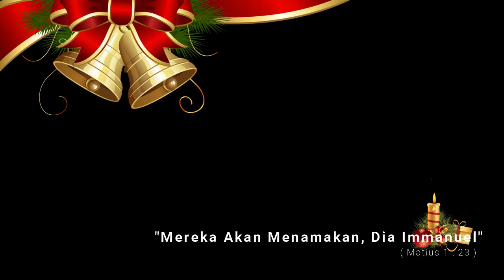UCAPAN BUPATI POSO KOLONEL MAR. (PURN) DARMIN A. SIGILIPU SELAMAT NATAL 2020 & TAHUN BARU 2021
(Video Liputan Ini Adalah Ucapan Pemerintah Daerah Kabupaten Poso Selamat Hari Natal Tahun 2020 dan Tahun Baru 2021 Dengan Tema Natal "Mereka Akan Menamakan, Dia Immanuel" Yang di Dokumentasikan Oleh Bagian Humas & Protokoler Setdakab Poso) @_2020

@ Video/Editing : Octo Kiat
@ Naskah Ucapan : Gita Maranu